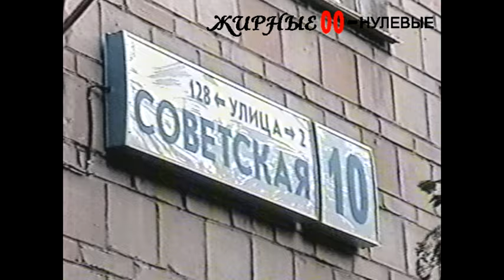Бухой пацан «запор» на крышу поставил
«Запорожец», оккупированный пьяными подростками, после акробатического трюка на 2 колёсах налетел на припаркованную «99-ку» и перевернулся вверх тормашками: лишь чудом в этой катавасии никого не покалечило

Жирные00-нулевые. Новости 26 июня 2002 года.